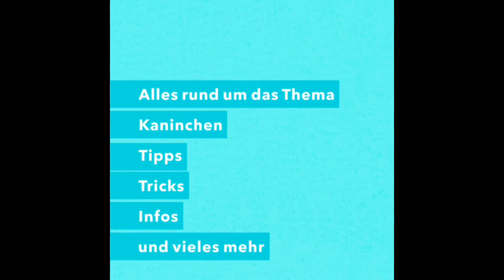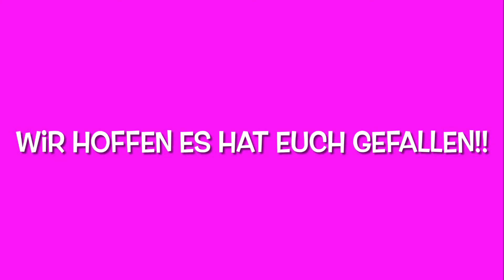Vlog Urlaubsvorbereitungen 🐰🏝🏖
wir haben euch mitgenommen bei unseren Urlaubsvorbereitungen.
Wir hoffen es gefällt euch!😀
LG Möhrenclub
Videowünsche/ Verbesserungsvorschläge oder Feedback? Dann ab damit in die Kommentare!

Über uns:
Wir sind zwei Freundinnen und drehen mit viel Liebe und Freude Videos mit unseren Kaninchen über die artgerechte Kaninchenhaltung.
Euch erwarten hier Infoviedeos, DIYs, Vlogs, Hauls und vieles mehr.

Das sind wir:
🐰Fleckie (3 Jahre)
🐰Cookie (3 Jahre)
🐰Leo (1 Jahr)
🐰Lucky (1 Jahr)
🐰Socke (1 Jahr)
🐰Möhrchen (1 Jahr)
🙋‍♀️🙋‍♀️ Wir zwei😉 Unsere E-Mail Adresse: moehrenclub.gmail.com